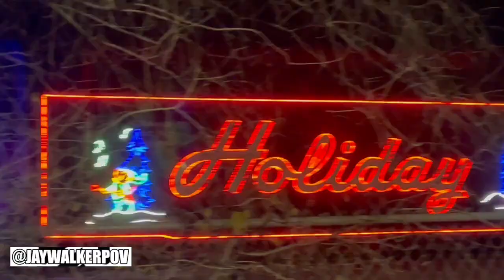The 2023 CPKC Holiday Train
JWPOV in 60 : The 2023 CPKC Holiday Train

A short, highlight music video from the 2023 CPKC Holiday Train visit at the CPKC Lambton Yard in the Stockyards area of Toronto, Ontario.